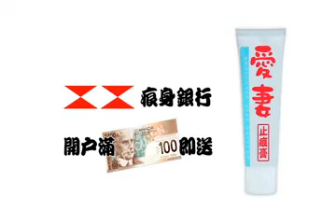WOW搞笑廣告之止癢膏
廣告也能這麼做.